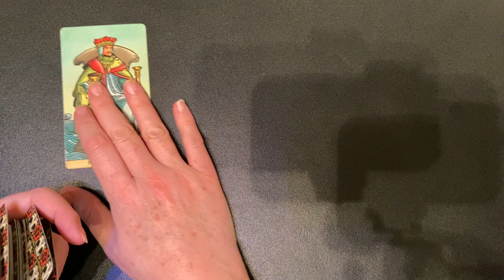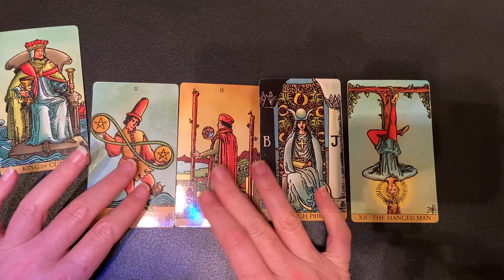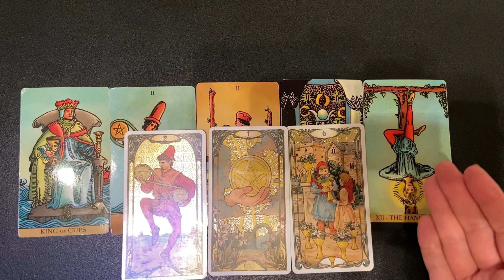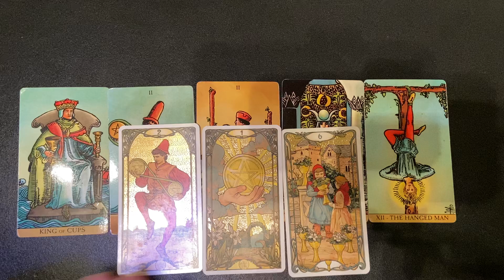TAROT MESSAGE « UNIVERSE WHAT’S NEXT ? »